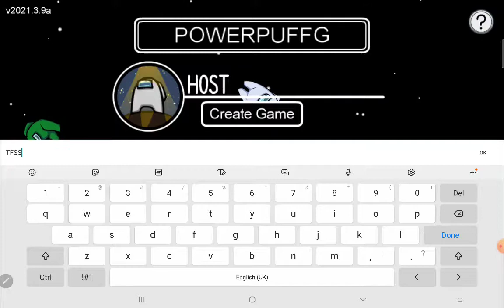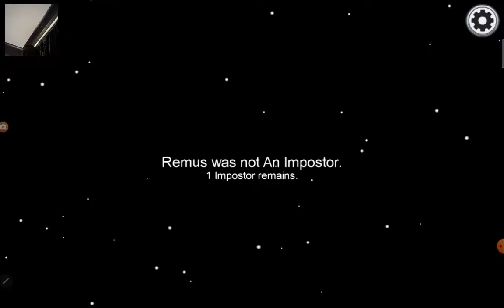playing among us